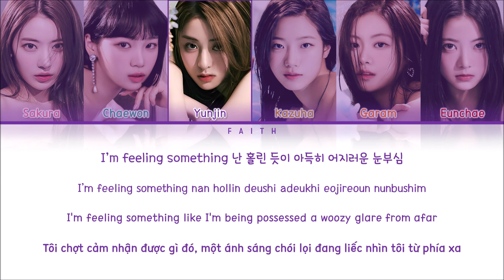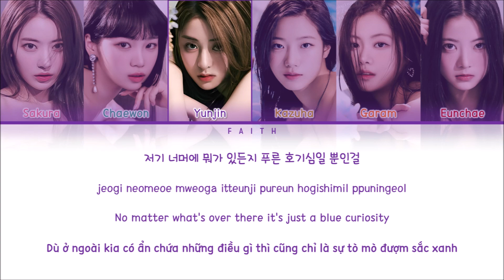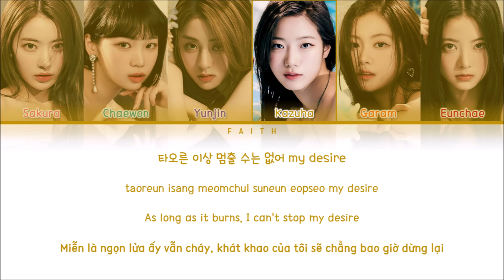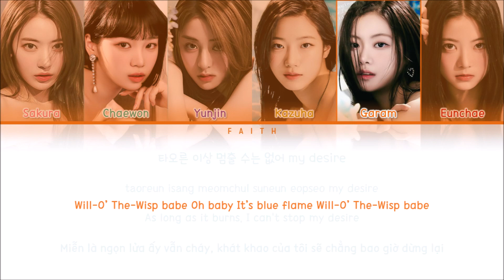[Vietsub] LE SSERAFIM (르세라핌) - Blue Flame (Color Coded Lyrics)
• Song: LE SSERAFIM (르세라핌) - Blue Flame
• Album: FEARLESS
• Released: May 2nd, 2022